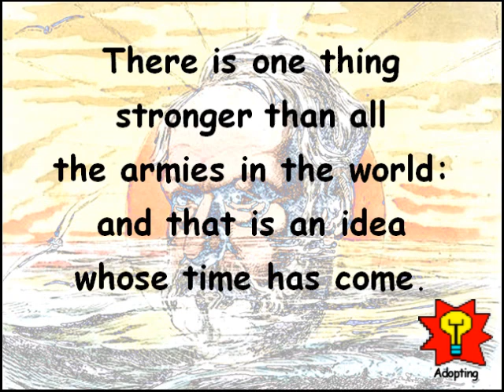Creative Quotations from Victor Hugo for Feb 26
A thought provoking collection of Creative Quotations from Victor Hugo (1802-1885); born on Feb 26. French author, dramatist; He is best known for "The Hunchback of Notre Dame," 1831 and "Les Miserables," 1862.